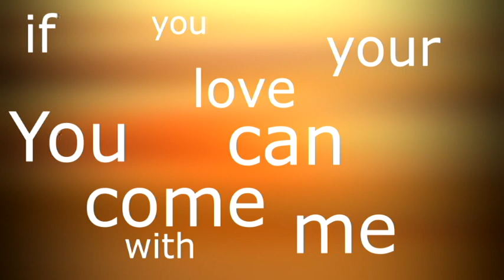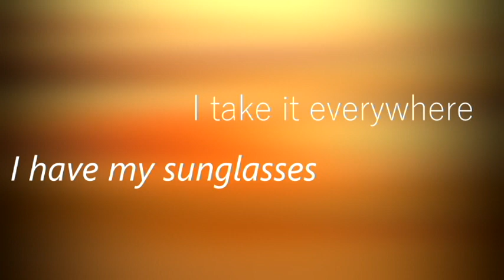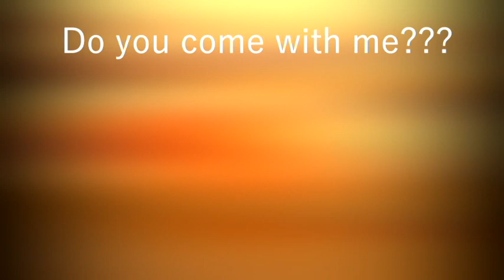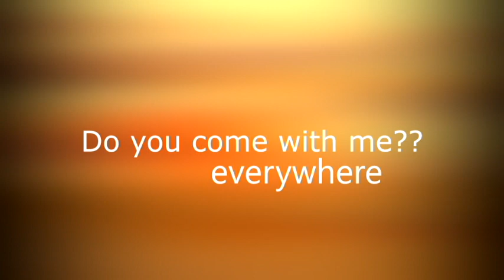PaulKargy & Lady Scatterbrain - Sunglasses (Lyric Video)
The best song for a hot summer
Enjoy yout life
Never forget your sunglasses